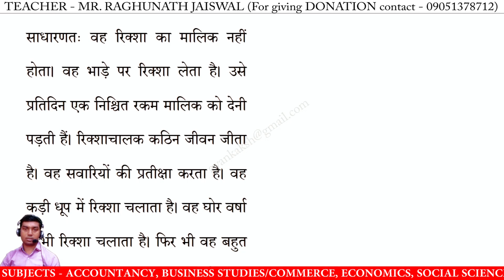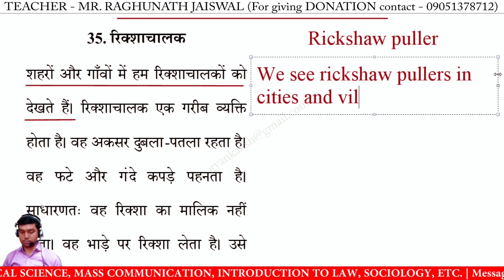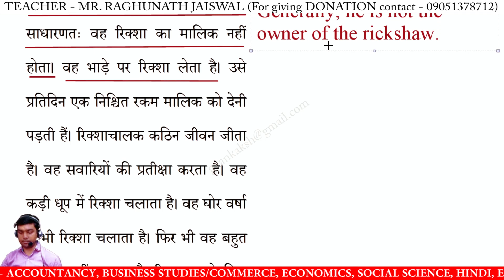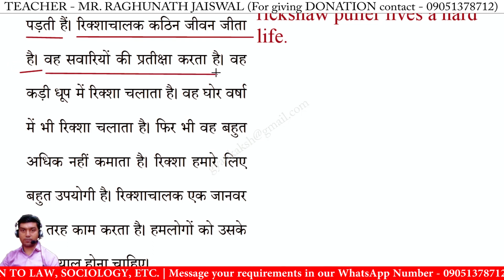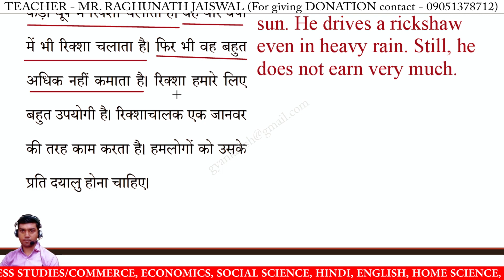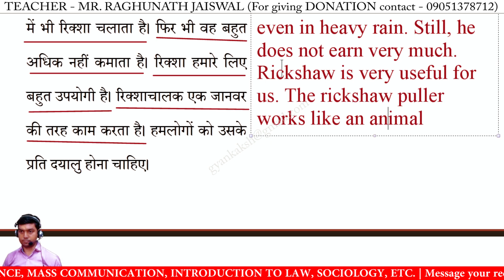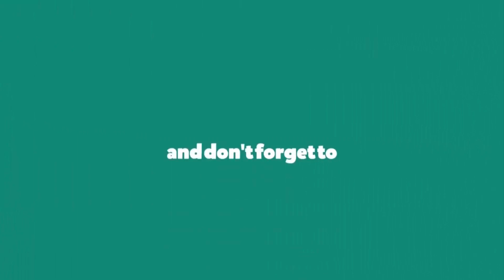KP Thakur Passage translation exercise 35 | Hindi to english translation | translation practice set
KP Thakur Passage translation exercise 35 | Hindi to english translation | translation hindi to english | hindi story translation in english | hindi paragraph translation in english | translation practice set | paragraph writing through translation | passage translation

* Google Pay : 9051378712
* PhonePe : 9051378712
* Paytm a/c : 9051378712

translate the passage into english,
translate into english,
translate into english to hindi by kp thakur,
translate hindi passage into english,
kp thakur passage translation into english,
kp thakur translation hindi to english,
how to translate hindi passage into english,
hindi to english translation,
hindi passage ko english me translate kaise karen,
hindi paragraph translation in english